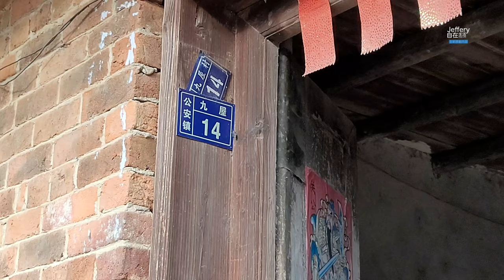「水墨畫廊」荷塘村 ｜鍾山縣公安鎮｜廣西美景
鍾山縣公安鎮嘅荷塘村呢度真係一幅幅「山水畫」噉㗎！同好多村寨一樣有好多別緻嘅舊屋但特別之處係呢度周圍都係山，成個村寨畀啲山圍住晒，而且啲山好秀麗，好值得慢慢行下。

路線：導航至鍾山縣公安鎮荷塘村

❤目前需要❤
1. 專業錄音設備
2. 幫手旁白
3. 攝影設備
4. 後製及拍攝教學、指導
6. 頻道發展需要大家支援，捐贈渠道國內可透過WeChat公衆號打賞或可透過PayPal或Alipay添香油至電郵戶口： 。